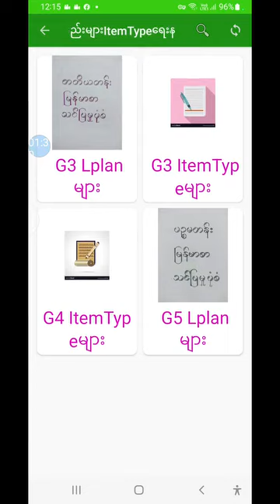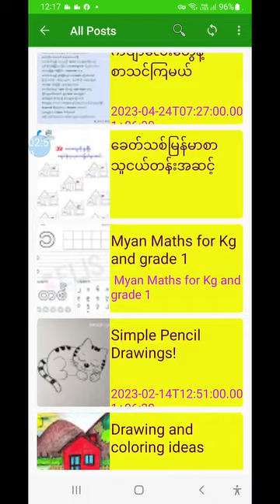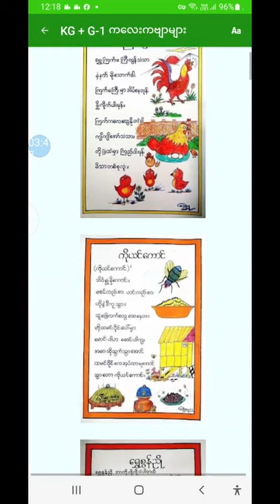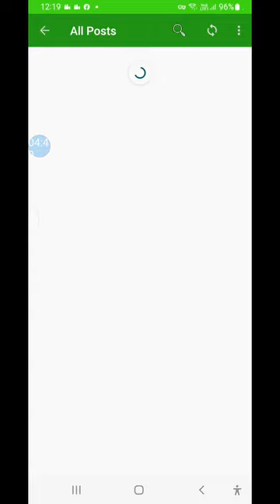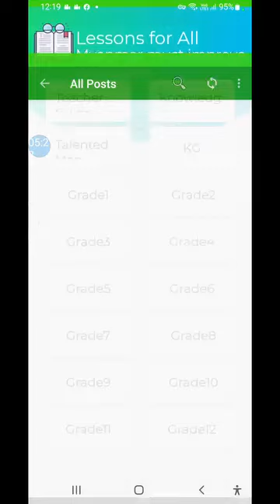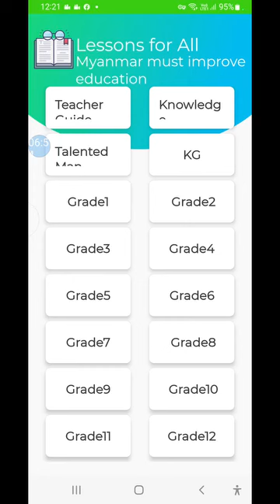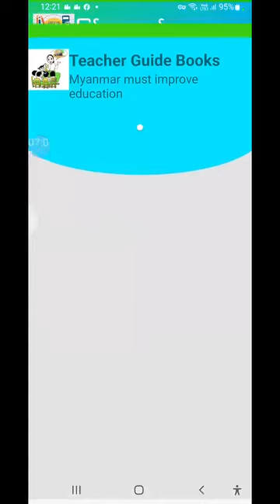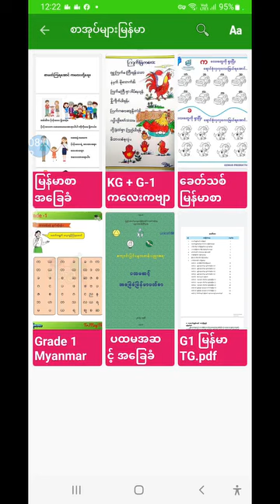Myanmar School Education App Download ရယူနည်း ၊ အသုံးပြုနည်း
myanmar school education App
#​ကျောင်း